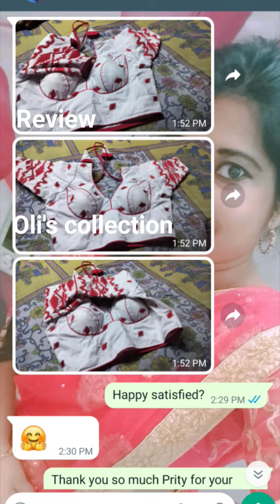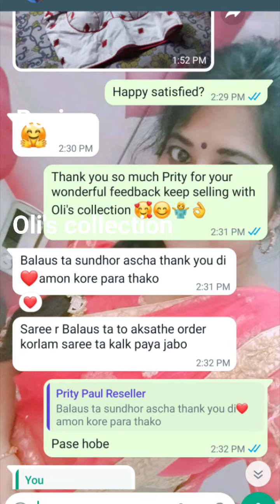Priti pauler review Darjeeling theke.Thank you so much eto sundor review peye khub happy.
Blouse details dilam

Jamdani glass sleev
Khadi cotton material
Premium quality fabrics
Pure cotton lining used
Free size margins available alterable upto 40 last
Padded

 price 400+$

Cod available
DM
 hoeageche tai open korte parina r ager ta theke ager page gulo open korte parina.New sob account r page link dilam.Ei gulote update paben.

Amar baki page link gulo dilam follow kore deben update pete subidha hobe.

Oli's Collection Saree page.Whatsup 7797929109
Oli online Nighty and Blouse page. whatsup 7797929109

Oli Mondal
Oli's collection.Mens collection Panjabi.My whatsup 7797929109

New Winter page link
Uporer gulo sob amar new page running

My Instragram

Moj I'd

Nicher kichu ager page link dilam jegulo update dite ekhan parina.Kintu link share kore rakhlam je ei guloi amar link onno onek ache amar nam kore page khulche.
Amar disabled fb link tao diea rakhlam asai achi jadi kakhano open kora jai...

Miss my this account very special for me.14 k follower sobaikei abar chai.

Oli online Nighty and Blouse Page 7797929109

Oli online shop Page Reasonable rate-Saree-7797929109

Jwellery page

Shirt /pant etc
Egulo ager page ..